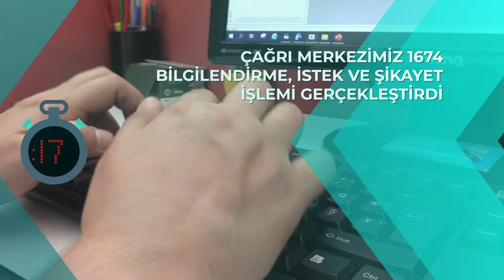68 Saniyede bu hafta neler yaptık? (18-24 Aralık)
68 Saniyede bu hafta neler yaptık? (18-24 Aralık)